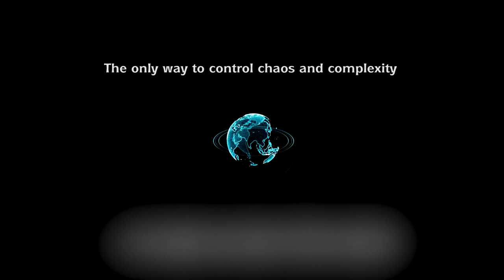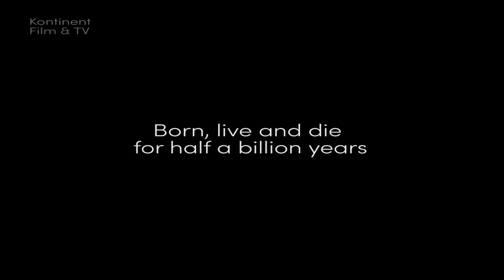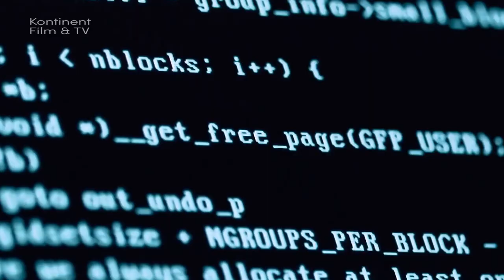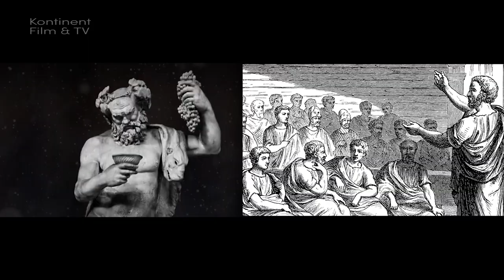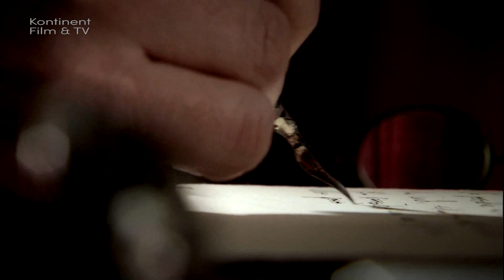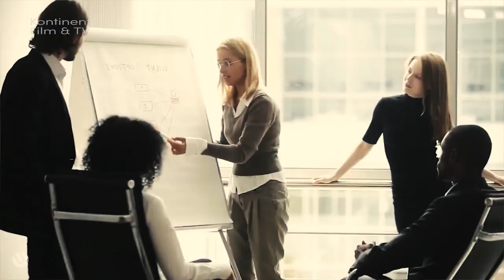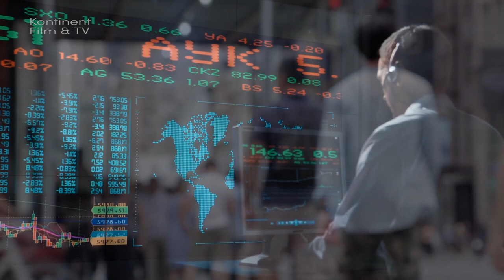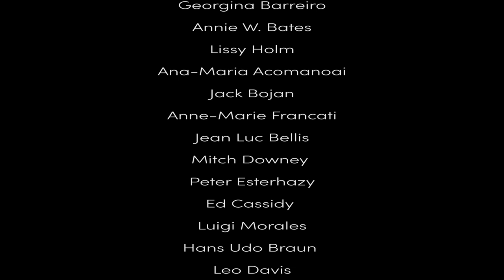Decentralisation Chapter One - The Magic of Self-Organisation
'Decentralisation - The Beauty of Smallness'. Historic documentary series in four chapters.

Chapter One: The Magic of Self-Organisation.

50.000 years ago through a spontaneous genetic mutation, our brains began to be organized and resulted in the brain that we currently have today. This was what scientists call the Big Brain Bang.

After the big brain bang we have developed our brains so fast. Humans are truly privileged mammals with brains, which have developed in a type of extraordinarily fast evolution that is unique to the species.
Evolution that we may not be the goal of. However, those best adapted to their environment are more likely to survive and pass on their genes to the new generation. The human brain's genes had gone through an intense amount of evolution in a short amount of time - a process that far outstripped the evolution of the genes of other animals in the book of nature. The unfinished book with no central power to control, what it may contain.

Evolution created humans and humans created civilisations and at last humans made civilisations  vanish into the soil leaving behind their respective stories of constant battle of the forces between centralization and decentralization... and becoming parts our global human history. There were approximately 200 of them. They are all destroyed.

However. Great civilisations are not murdered. Instead, they take their own lives. So what can the rise, and fall of historic civilisations, tell us about our own? What are the forces, that precipitate or delay a collapse? Furthermore, do we see similar patterns today?

There have been many cases in history, where creative people or nations, like Athens, Rome, the British Empire and others, were stopped in their tracks. How does that generally happen? Does every story have its own, unique explanation, or are there some general patterns, that are frequently repeated?